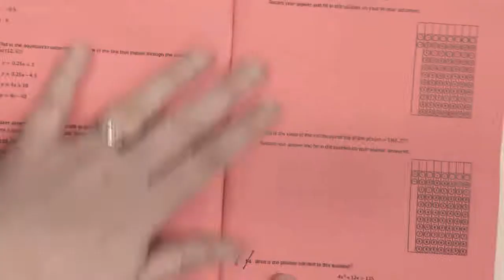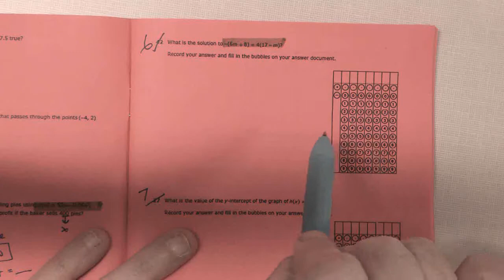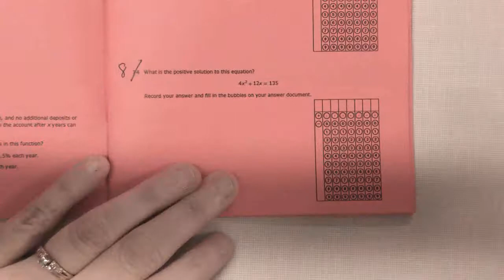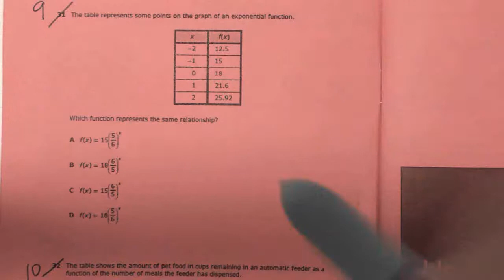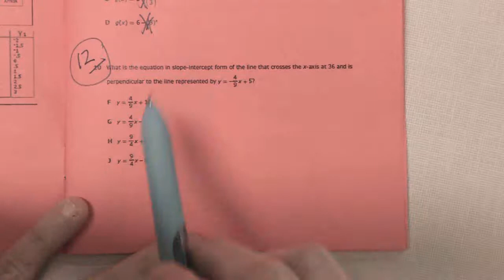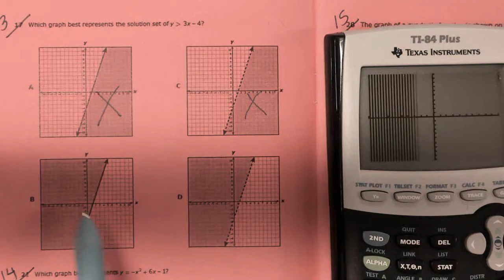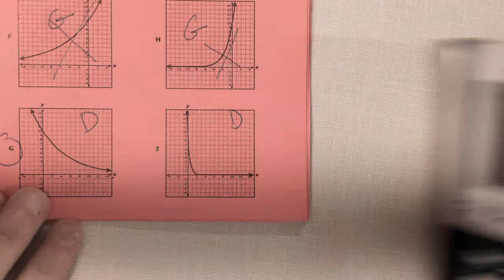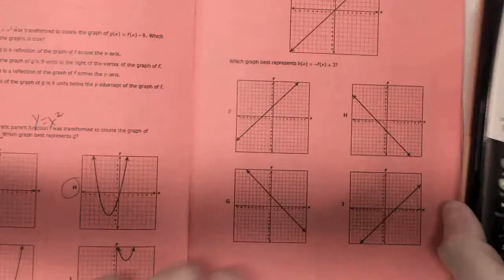Algebra I EOC Review: TI-84 with Y=